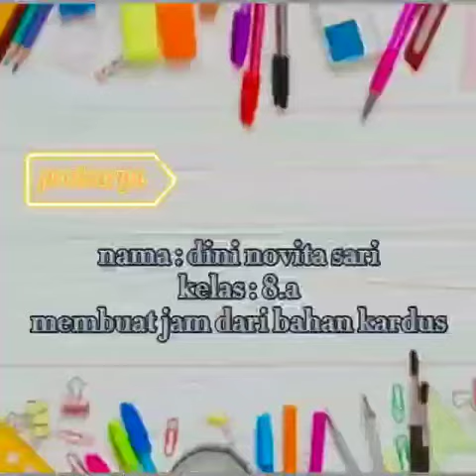Pembuatan Jam dari Bahan Kardus | Dini Novita Sari - Kelas 8A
Pemanfaatan bahan kardus yang dikemas menjadi jam dinding sederhana oleh Dini Novita Sari dari kelas 8A. Projek ini merupakan salah satu karya dalam mata pelajaran Prakarya bersama Ibu Citra Charina, S.Pd.